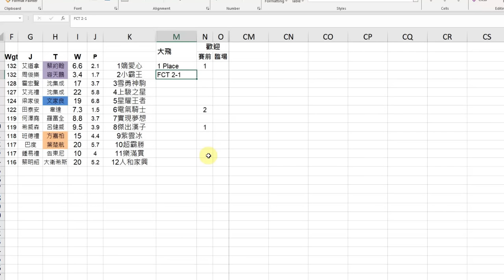【賠率先機】賽馬號外! 上次 古惑飛 中 神虎龍駒 Win $68 時尚歡欣 一定美麗 二重 $551 全方位賠率資訊 讓大家早着先機